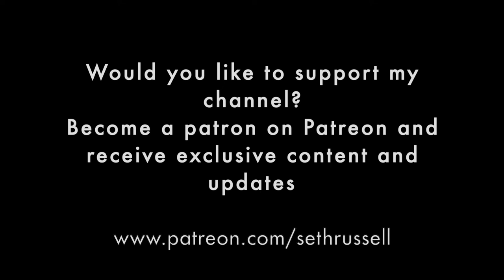41 seconds in New Orleans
36 seconds in New Orleans! Clips from a fun, brief summer trip with my wife Chelsea. Featuring the music of the fantastic Doreen J. Ketchens and her band.